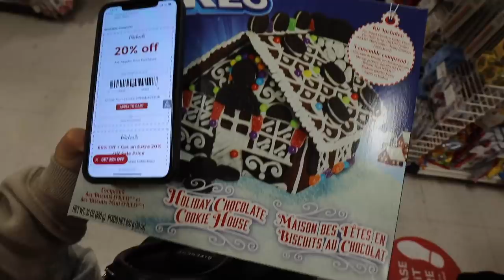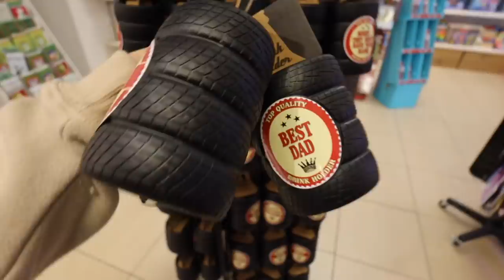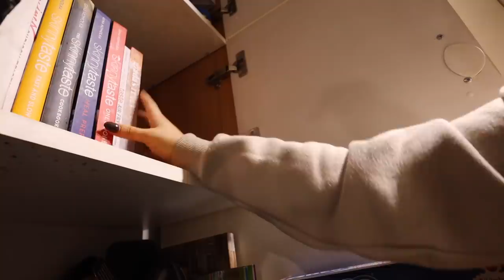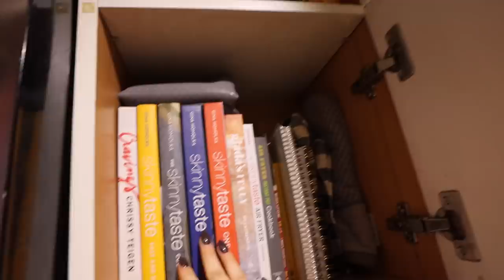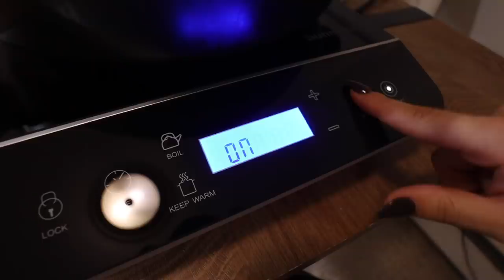Holiday Shopping, Amazon Unboxing's, Kitchen Organization & Burger Night